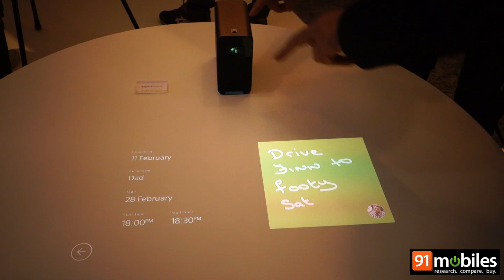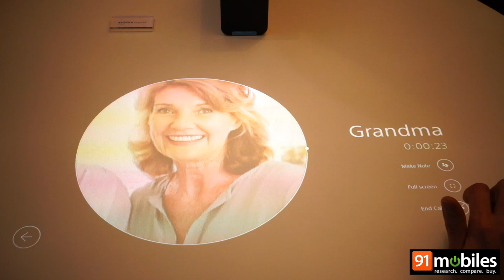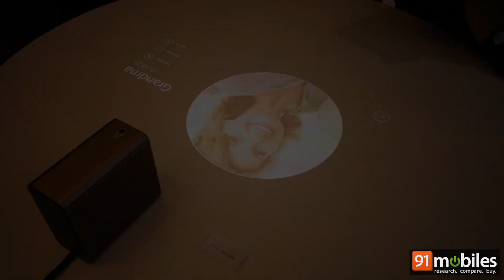Sony Projector: What To Expect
Sony's Projector concept was among the coolest things at MWC 2016, allowing you to interact with the system via touch inputs and voice commands.

About Us:

91mobiles.com is the largest gadget research site in India that provides tools, reviews & rich content to help people decide which gadget best suits their needs. The platform also helps users to find best  prices/offers for the gadgets.